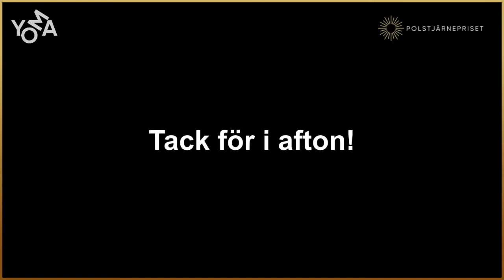Festivalkonsert 18.00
Direkt från Huvudnäsaulan i Vänersborg.

Weelkes, Madrigal "Cold winter's ice is fled"
 ○ Jonathan Jennesjö, Trumpet 1
 ○ Axel Petrén, Trumpet 2
 ○ Lukas Flink, Trombon 1
 ○ Märta  Kämmerling, Trombon 2
 ○ Emma-Lisa Björeman, Trombon 3

Sjostakovitj, Stråkkvartett nr 8
 ○ Axel Borgqvist, Violin 1
 ○ Stefan Burchardt, Violin 2
 ○ Liam Redmond. Viola
 ○ Philip Engström, Cello

Bach, Sonat för soloviolin, Adagio
 ○ Sara Belic, Violin

Prokofiev, Duo för violin
 ○ Noemi Gilbert, Violin
 ○ Maya Broman Crawford-Phillips, Violin

Lachner, Stråkkvintett, Scherzo
 ○ Sara Belic, Violin 1
 ○ Maya Broman Crawford-Phillips Violin 2
 ○ Liam Redmond, Viola
 ○ Titus Paulsons Johansson, Cello
 ○ Ariadna Kozlovski, Kontrabas

Mendelssohn, Stråkkvartett f-moll, sats 1
 ○ Christian Iourtchik, Violin 1
 ○ Daniel Iourtchik, Violin 2
 ○ Liam Redmond, Viola
 ○ Philip Engström, Cello